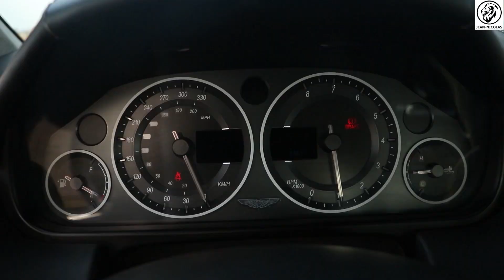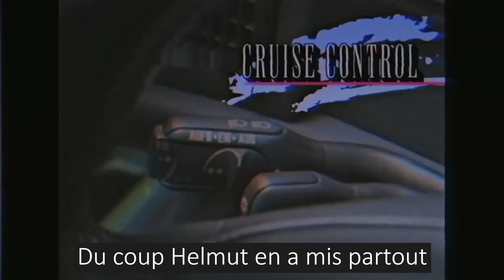YOUNGTIMER - Guide d'achat - Comment faire le BON CHOIX et comprendre le marché - WEB SERIE PARTIE 5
Je vous offre mon ebook : Obtenez la voiture de vos rêves (offert)

Le but de cette chaîne est simple :
✔ Vous apprendrez comment obtenir la voiture de vos rêves
✔ Vous découvrirez les secrets pour réussir votre projet
✔ Vous comprendrez comment acheter pas cher
✔ Vous aller savoir comment gagner de l'argent à la revente